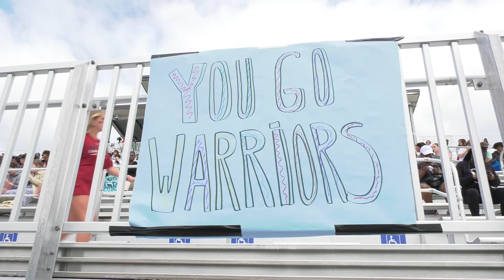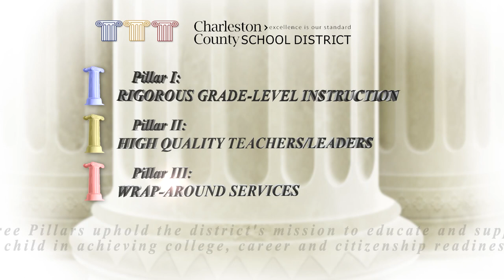CCSD's Unified Champion Schools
Unified Champion Schools are schools in our district that promote the inclusion of exceptional children with general education students.  The Special Olympics hosted by Carolina Park Elementary School and Wando High School provided a chance for all students to come together, have fun, create friendships and celebrate accomplishments.